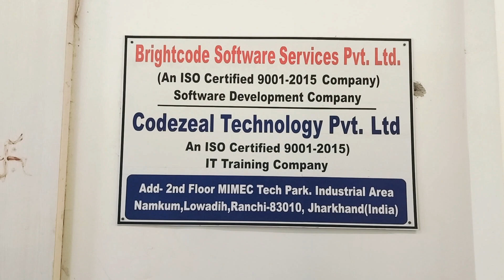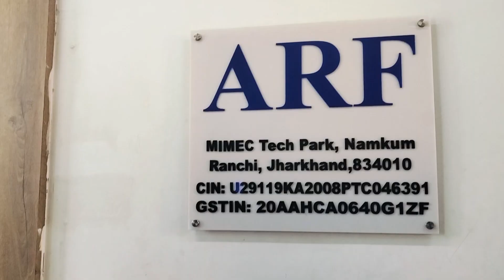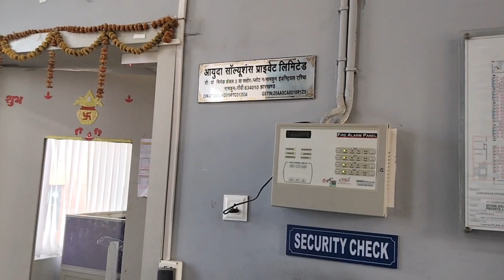"रांची" IT JOBS For Freshers | Ranchi Industrial Aria | ये जॉब आपके लिए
ADDRESS:  Plot No. 4, Namkum Industrial Area, Lowadih  Ranchi Jh. 834010
Map location:-

 job
jobs
job in ranchi
ranchi job
job job
jobs jobs
Job jobs
job search
jobs serch
jobs search
jobs in jharkhand
jharkhand job
jharkhandi job
jharkhand me job
jharkhand me private job kaise milega
jharkhand me job kahan dhundhe
jharkhand me job jaise dhundhe
ranchi me private job kaise milega
ranchi me private job kaha milegi
ranchi me job kahan milega
jobs for software
jobs for software technology
jobs for software engineer
job for software engineer
Oyo me job
oyo me job kaise milega
oyo company me job kaise milega
oyo oyo
oyo room
oyo room booking company
oyo kiya hai
oyo me kiya kam karna hota hai
oyo mein kiya hota hai
oyo ka room kaise book kare
oyo company
how to find a job in oyo
oyo company in ranchi
oyo job in ranchi jharkhand
oyo job in ranchi
ranchi me oyo job
oyo me job
oyo company me job
Internship
job internship
internship kiya hota hai
internship for software engineer
internship for software companies
how to get a internship into the software companies
software companies me internship
private come internship kaise le
internship for college students
Tech company
tech company
tech company in ranchi
coadzeal ranchi
codezeal ranchi
codezeal
codezeal internship
ranchi me codezeal internship Kahan hota hai
codezeal internship ranchi
bpo interview
interview
fresher jobs for software engineer
fresher in ranchi jobs vecancy 2024
jobs in 2024 jobs vecancy for 2024
jobs vecancy for freshers
jobs vecancy for freshers in ranchi
jobs vecancy for freshers in ranchi 2024
job wala form
job vecancy job 2024
jobs for software companies
 pvt company
private job
privet company job
private job in ranchi
job application
job apply online
how to find a private job in ranchi
how to find a job
job work at home
job work
job works
software job
work India
job in India
job in indiamart
indiamart
job in india mart
india mart me job
india mart job vecancy
how to get a job in india mart
india mart job review
india mart job work from at home
india mart job interview
indiamart me kiya job hota hai
india mart me job kaise milega
indiamart job apply
indiamart job
indiamart work job
indiamart job in ranchi
indiamart indiamart
indiamart online job
india mart job in ranchi
how to find india mart job
how to find india mart job in ranchi
india mart job location in ranchi
job location in ranchi
jharkhand private jobs
private jobs vecancy 2024
private job vacancy in 2024
how can I find a job in ranchi jharkhand
how can i find private job in ranchi
private job kaise dhunde
private job in ranchi for freshers
fresher jobs in ranchi
fresher job in ranchi
fresher job in ranchi jharkhand
fresher job in ranchi 2024
private job vacancy in ranchi
jharkhand private job
vacancy in ranchi jharkhand 2024
private job in ranchi for graduate
jharkhand job alert
jharkhand job alerts
jharkhand job alert 2024
jharkhand job portal
jharkhand me private job
jharkhand mein private job
jharkhand mein private jobs
jharkhand ranchi me private job
jharkhand me job kaise paye
jharkhand me job chahiye
jharkhand me new job
new job in ranchi
new job
latest job
latest job in jharkhand
latest job in ranchi
job Target
job targets
concentrix
concentrix job
concentrix me job
jobs in concentrix
concentrix job in ranchi
concentrix job in India
concentrix bpo section
concentrix me job kaise milta hai
concentrix me kiya kam hota hai
concentrix me kiya kam karna hota hai
ranchi me concentrix bpo sector kahan hai
ranchi me concentrix company kahan hai
ranchi me concentrix company kaha hai
Mimec tech park
mimec it park ranchi
Mimec tech park in ranchi jharkhand
mimec it park location in ranchi
mimec tech park jharkhand
it park ranchi
it park
best it park in ranchi
park park
top 10 it park
top 5 it park in ranchi jharkhand
top 5 best park
top 5 best parking
top 10 best park
top 10 park in ranchi
top 5 park in ranchi
top 5 best park in ranchi jharkhand
famous place in ranchi
famous place
ranchi me famous place
top 5 famous place in ranchi
top 10 famous place in ranchi jharkhand
top 10 famous place in jharkhand
top 5 famous place in jharkhand
ranchi job contact numbers